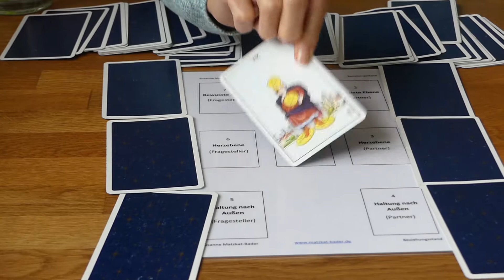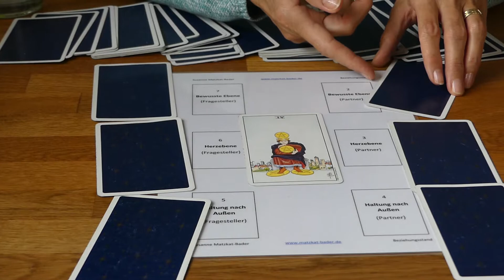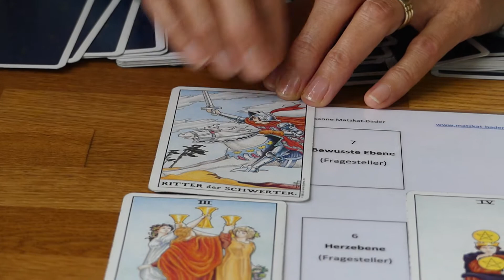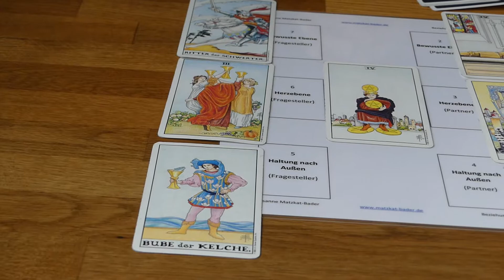Tarotkurs Legung Liebe: Was fühlt mein Partner für mich? Was denkt er? Ist er auf Rückzug?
Die häufigsten Fragen bei einer Tarotkartenlegung drehen sich um das Thema Beziehungen. Mit den Tarotkarten kannst die Karten zu jeder Art von Beziehung legen: z.B. auf deinen Partner, auf deinen Expartner, deinen Chef, deine Familienmitglieder. Du erfährst über die Karten: was denkt der Partner, was fühlt er, was zeigt er nach Außen? Und du bekommst einen deutlichen Hinweis auf welchem Fundament eurer Beziehung steht. In diesem Legebeispiel lernst du die Karte für Klammern an der Beziehung (4 Münzen), die Karte für Rückzug (4 Schwerter), die Karte für Aufbruch (Wagen), die Karte für gute Aussichten (3 Stäbe), die Karte für einen Versöhnungsimpuls (Bube Kelche), die Karte für Dankbarkeit (3 Kelche) und die Karte für eisige Stimmung (Ritter Schwerter) kennen.

Wenn du daran interessiert bist, das Kartenlegen zu lernen, stehe ich dir gerne zur Seite! Ich biete umfassende Kurse in Tarot und Kipperkarten für Anfänger und Fortgeschrittene an, ebenso wie Numerologiekurse und eine spezialisierte Ausbildung zum Lebensberater/Kartenleger im Online-Einzelunterricht. Weitere Informationen findest du hier:

Zusätzlich kannst du bei mir professionelle Lebensberatungen mit Karten oder ein individuelles Beziehungscoaching buchen.

Wenn du meine Arbeit unterstützen möchtest, freue ich mich über deine Wertschätzung